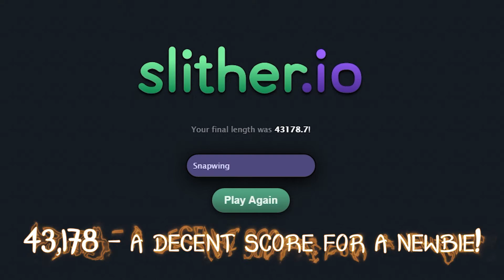Serpent slithering survival - (43k)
I played slither.io for the first time this weekend and I found myself laughing uncontrollably at times.  This was my top score - 43,178.7.